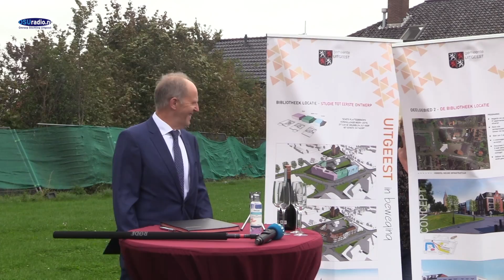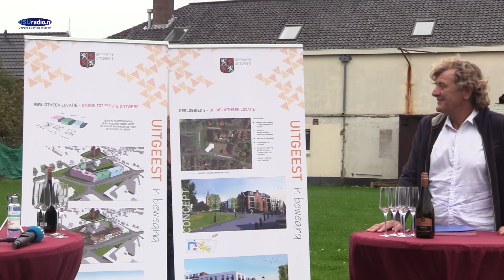Ondertekening intentie overeenkomst Bibliotheekgebied